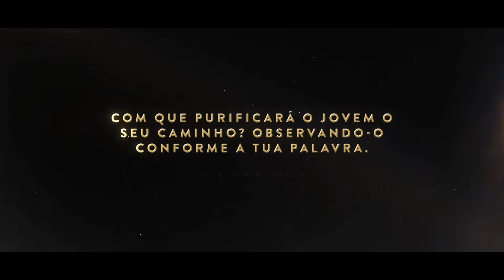27 de julho: FJU Next Generation